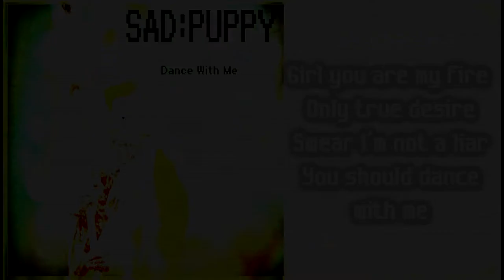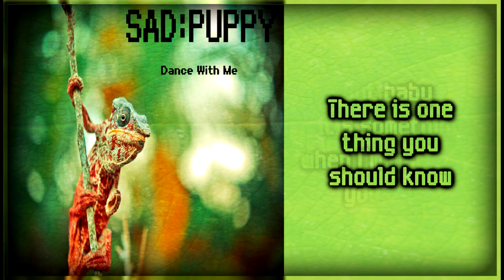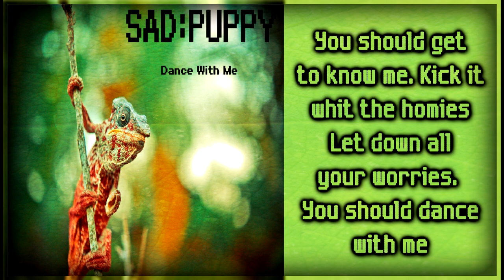Sad Puppy - Dance With Me [Lyrics on screen]